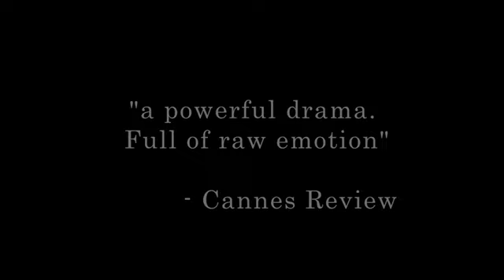Together Trailer - Matt Smith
This is the trailer to Together. A short film starring Matt Smith.